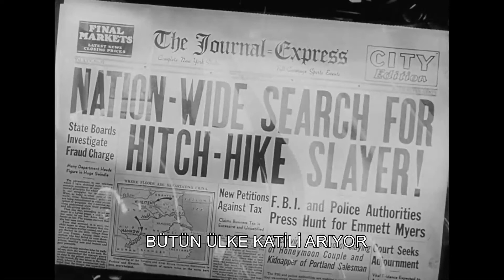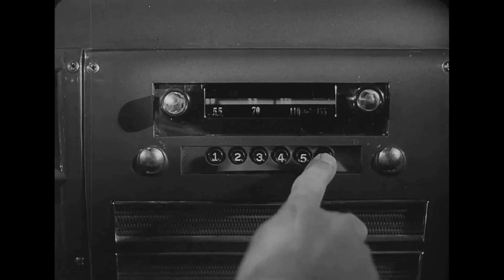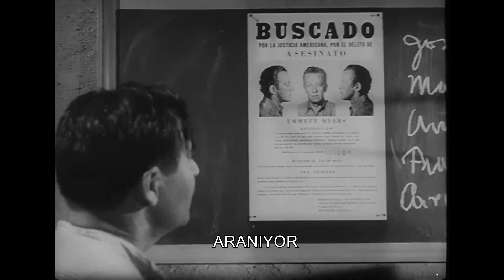Otostopçu | Edmond O'Brien | Suç Filmi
Otostopçu | Edmond O'Brien | Türkçe Altyazılı Gerlim&Suç Filmi

İki orta yaşlı yolcu, gizemli ve psikozlu, sağ gözü uyurken bile hiç kapanmayan bir otostopçuyu arabalarına aldıklarında hayatlarının hatasını yaparlar.

Orjinal İsmi: The Hitch-Hiker
Yıl: 1953
Tür: Gerilim&Suç
Yönetmen: Ida Lupino
Oyuncular: Edmond O'Brien, Frank Lovejoy, William Talman